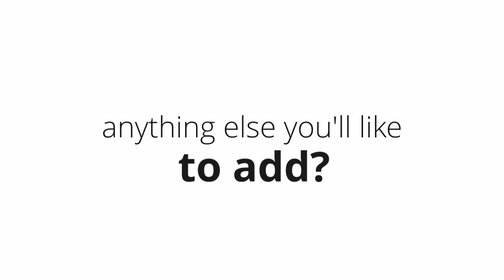Robin Leabman studies with Paul Parker at AIDA - longer version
Robin Leabman has studies with Paul Parker, on and off, since 2002. AIDA is a school established in Hollywood, USA in 2002. Paul Parker is the Artistic Director. AIDA has trained thousands of students. Hundreds have booked work, many have won awards. This short 1 minute video is of the Australian Institute of Dramatic Arts - International school. The school is in USA, Australia and Japan.